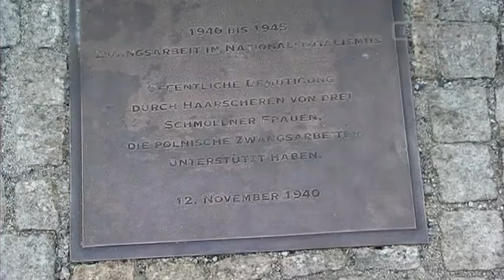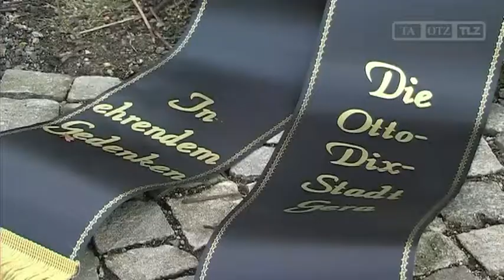Gedenken für die Opfer des Nationalsozialismus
Schmölln / Gera, 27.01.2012 : Am Gedenktag für die Opfer des Nationalsozialismus wurde auf dem Schmöllner Marktplatz eine Gedenkplatte eingeweiht, die an das Schicksal von Zwangsarbeitern erinnert. - In Gera erinnerte man mit einer Kranzniederlegung.